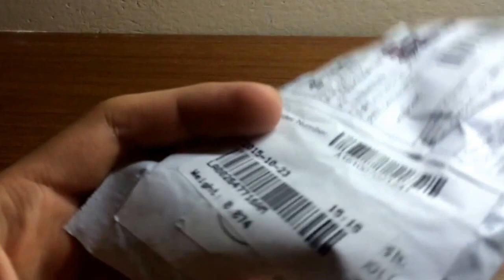Посылка из Китая №9 Динамо вручную рукоятка USB сотовый телефон